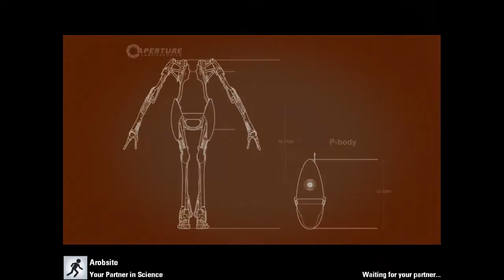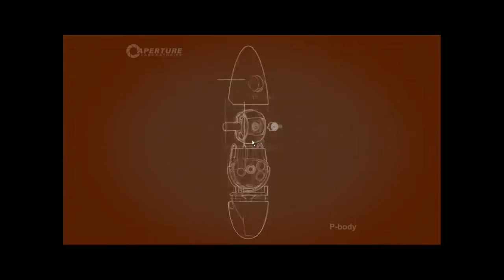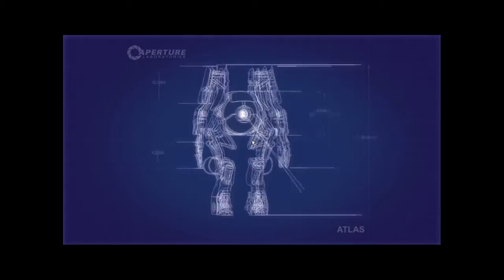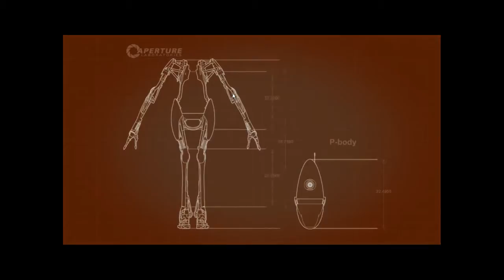Portal 2 Part 11 (Co-op with Arobsite)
Original title: "Let's play Portal 2 - Co-op course 2 (with arobsite)"
Original description: "This video is the last one with an intro! People told me to stop having an intro so I did. Meh.

Game: Portal 2 by Valve